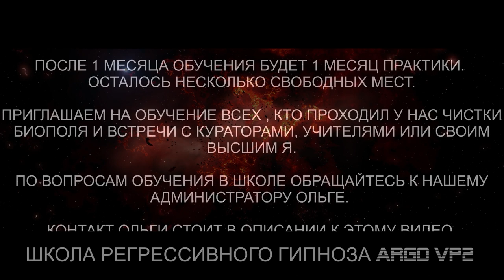Чистка квартиры и разговор с кошкой Сюзанной | Часть 3 из 3 | ARGO VP2 регрессивный гипноз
✅ По вопросам сеансов - администратор Ольга Часть 3 из 3. Чистка квартиры и разговор с кошкой Сюзанной

00:00 Вступление
00:57 Вера входит в квартиру
01:16 Интерференты и воронки
02:06 Отпускаем интерферентов на их частоту
03:14 Неупокоенная Душа Светлана
05:16 Разговор с Бесом
06:03 Приглашаем тонкую копию кошки Сюзанны
07:19 Заправляем кошку энергиями
07:59 Кошка показывает порталы
и комки Беса
09:45 Отпускаем Беса
10:17 Закрываем порталы
12:18 Отключаемся от квартиры